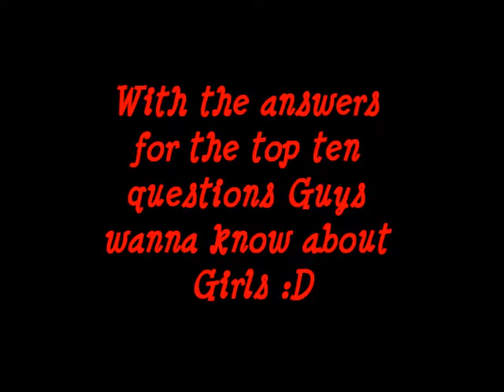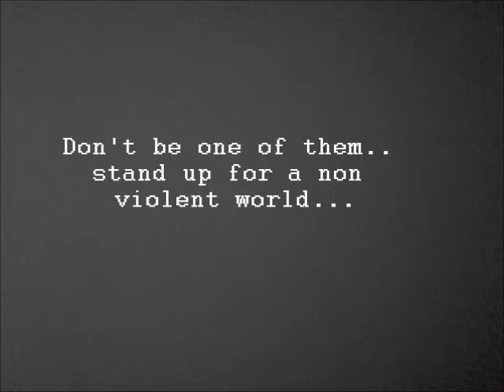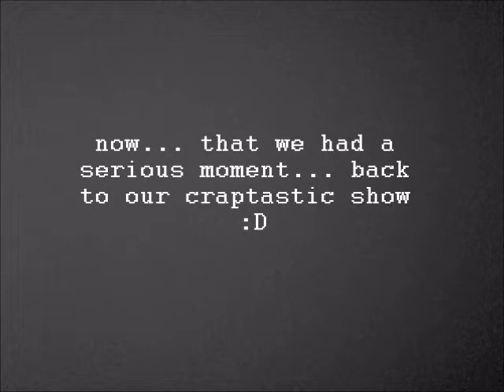Mashed Potatoes Episode 2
ANSWERS TO GUYS TOP 110 QUESTIONS FOR GIRLS...
AND DANCE PARTY